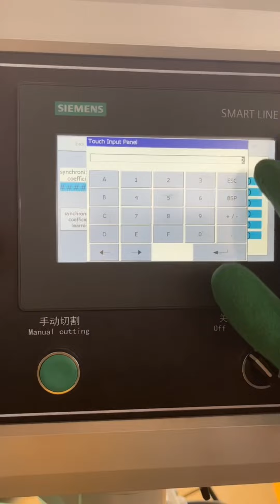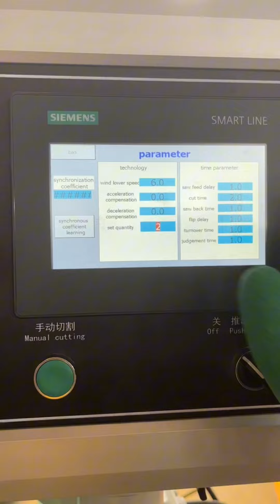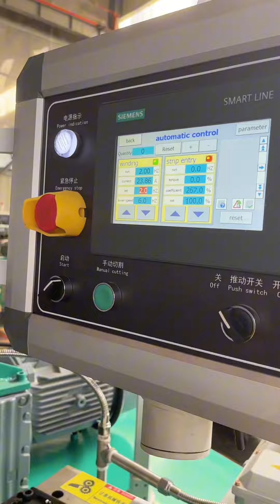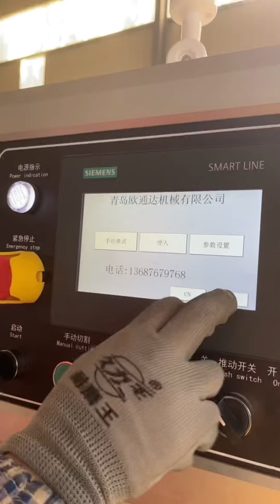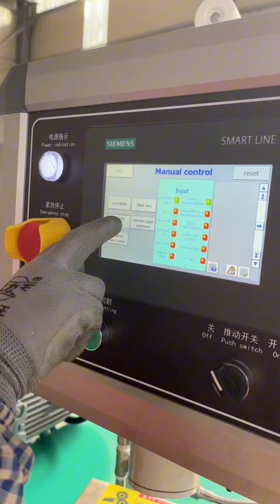Automatically metal corrugated pipe machine manufacturer since 1999